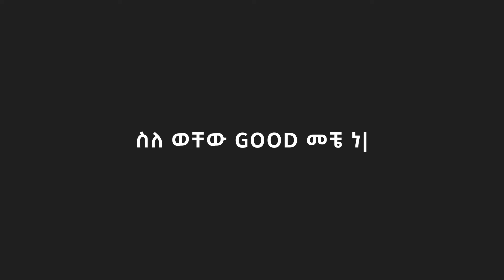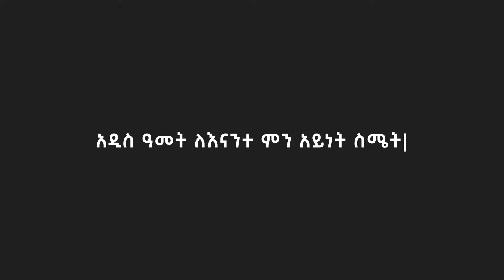ወቸው GOOD ተጀመረ!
ሁለት አመት የፈጀው PODCAST ዛሬ ተጀመረ !